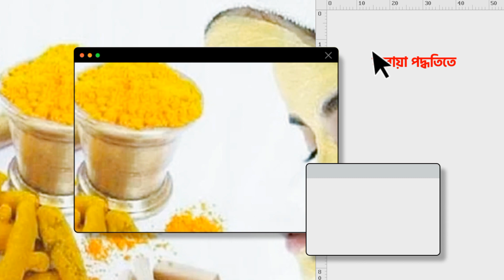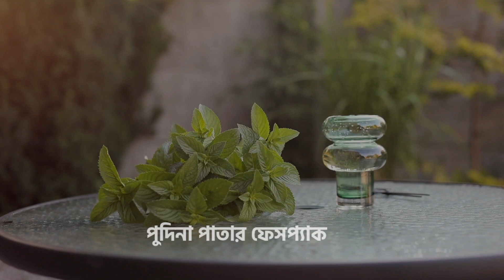চমৎকার ফল দেখুন: কালো ত্বক ফর্সা করার সেরা ৩টি উপায়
আজকের এই ভিডিও থেকে ত্বক ফর্সা করার তিনটি ঘরোয়া উপায় জানতে পারবেন। যা ব্যবহার করলে আপনার ত্বকের উজ্জ্বলতা বাড়িয়ে দিবে আগের চেয়ে তিনগুণ। কালো ত্বক ফর্সা করার সেরা ৩টি উপায়,চমৎকার ফল দেখুন|